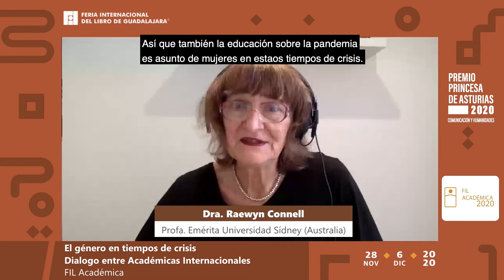XXII ENCUENTRO INTERNACIONAL DE GÉNERO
Género en tiempos de crisis